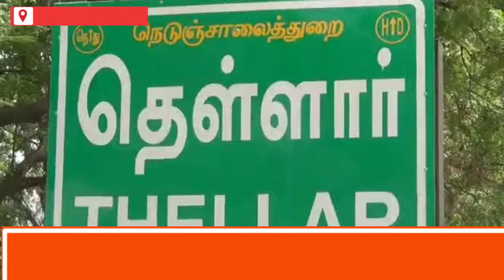KALAM NEWS TV தெள்ளார் ஊராட்சி மன்ற துணை தலைவர் தேர்தலில் அருண் வெற்றி பெற்றுள்ளார்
தெள்ளார் ஊராட்சி மன்ற துணை தலைவர் தேர்தலில் அருண் வெற்றி பெற்றுள்ளார்